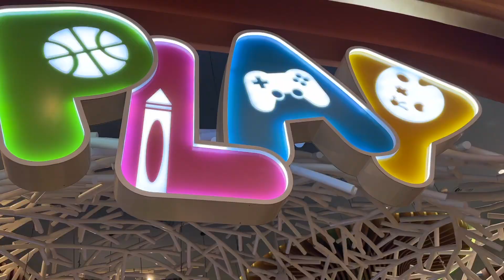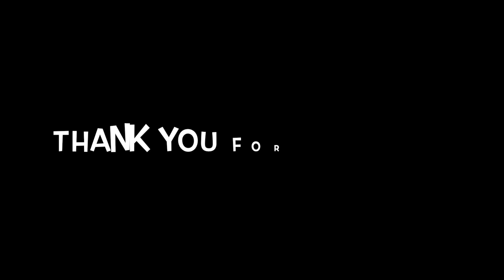Eljan goes to PLAY, Okada Manila ⚽️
PLAY, OKADA Manila